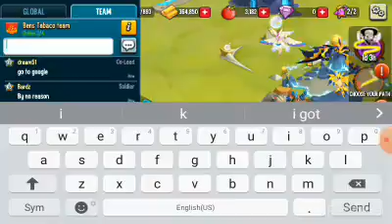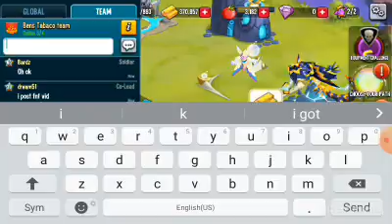monster legends s3 ep2